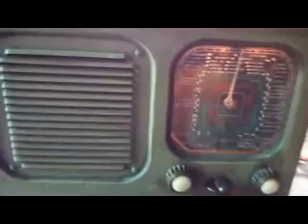Restauro radio GELOSO G 101 R